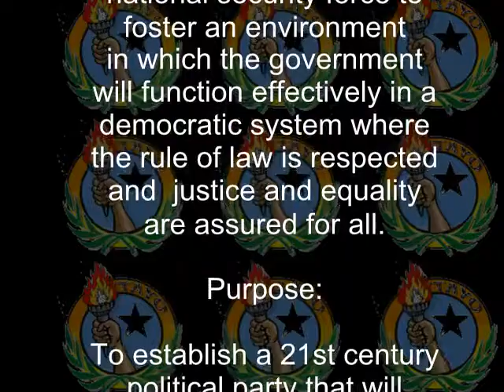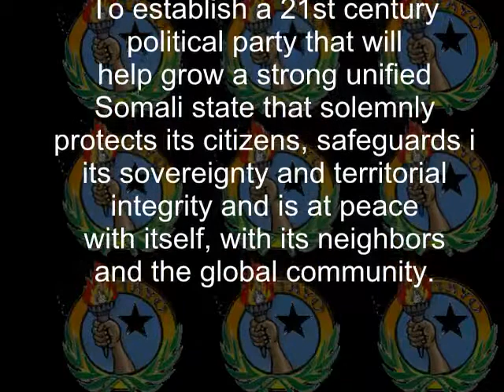Raysal Wasaare Mohamed Abdullahi Farmajo oo lagu soo dhaweyey Magalada Boston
Xafladan oo ay kasoo qayb galeen dhamaan qaybaha kala duwan ee bulsha sida, odayaasha, culuma udiinka, haweenka, dhalinyarada, aqoonyahanada iyo waxgardka ku dhaqan gobolada New England waxaa taagero hiil iyo hooba loogu muujinayay ururka TAYO.

Dadweynihii kahadlay madasha xaflada waxay ku nuux nuux sadeen sida ay ula dhacsanyihiin mabaadiida ururka TAYO iyagoo tilmaamay in ururka TAYO yahay mid ka turjumaya rabitaanka shacabka Soomaaliyeed.  Urukan TAYO oo goodoomiye katahay Drs. Maryan Qaasim halka Xogyaha guud ee ururka TAYO yahay Maxamed Cabdillahi Maxamed Farmaajo waa urur u taagan sida X/guud ka dhawaajiyay Tayo, Talo Wadaag iyo Tanaasul.